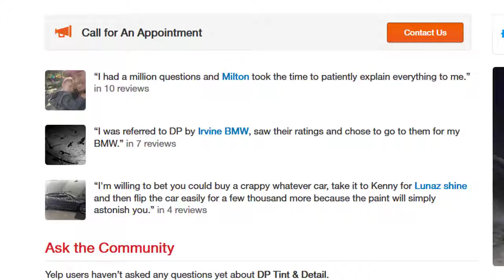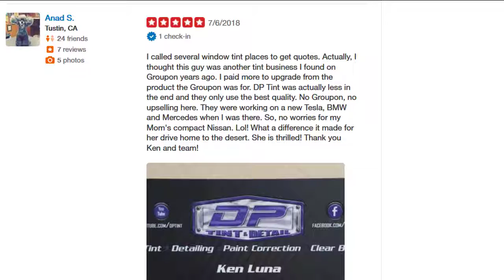DPTint Window Tinting, Auto Detail, Car Paint Restoration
DP Tint is world renowned in automotive tinting since 1979, having trained people all over the world. Our experience allows us to introduce film we believe to be the finest available, both aesthetically and functionally. We exclusively use Madico Advanced Ceramic® and Charcool® Automotive Film. Whether you own a BMW, Mercedes, Porsche, Infiniti, Lexus, Bentley or Ferrari you owe it to yourself to pay us a visit and allow us to show you how you can protect the investment you made in purchasing one of the finest automobiles in the market today. Our tints provide a level of comfort no automobile should be without. Trusted to Deliver Excellence Exceptional optical clarity/“High definition” visibility Increased Glare Reduction Up to 99% blockage of UV rays Up to 61% heat rejection Up to 82% reduction in Infrared heat and the benefits Madico has offered for years… Added shatter resistance Multiple shade choices, light to dark Protection against interior fading Manufacturer’s lifetime warranty Why not keep your vehicle looking great? Our passion to achieve excellence has been extremely rewarding, gaining us the trust of many new car dealers that want to preserve or enhance the already premium showroom condition for their high end automobiles.

Come pay us a visit, and take a tour of our shop.